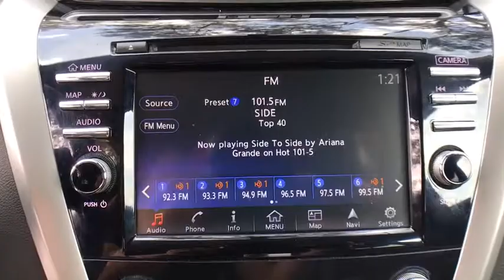2015 Nissan Murano Lakeland, Plant City, Winter Haven, FL J0X09348A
Platinum trim. EPA 28 MPG Hwy/21 MPG City! CARFAX 1-Owner, ONLY 36,930 Miles!